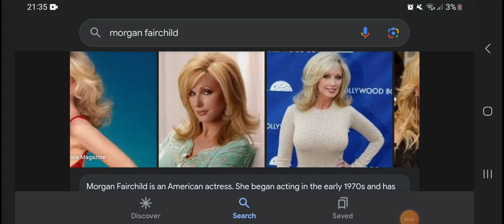Happy 74th Birthday Morgan Fairchild